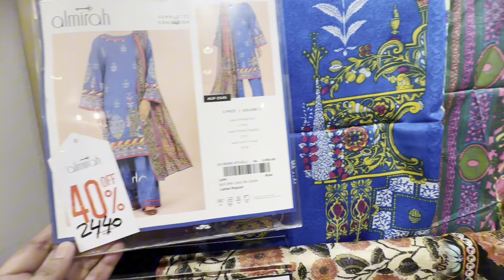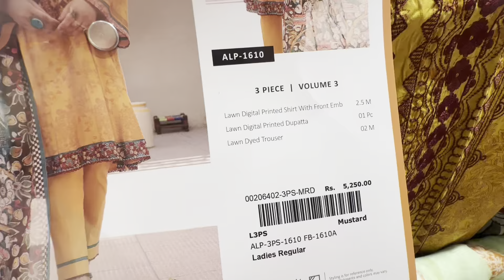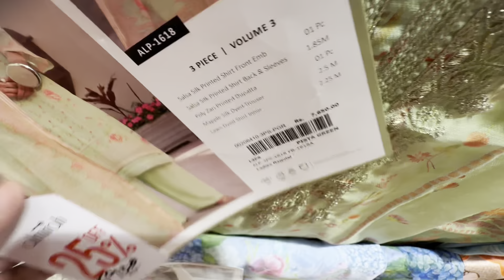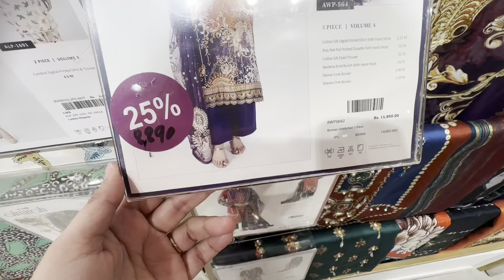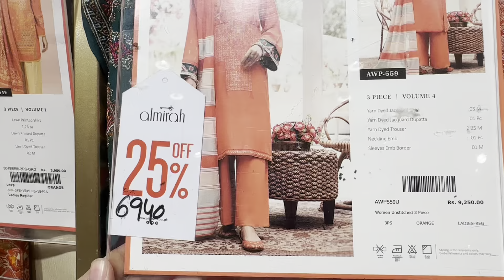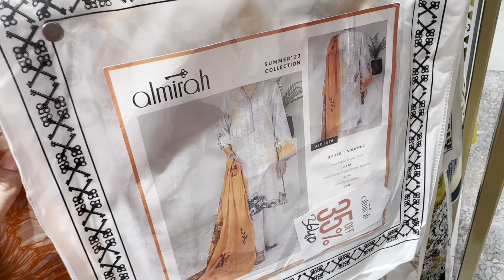Almirah flat 40% off | Almirah sale | Almirah Unstich Collection on sale with prices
Almirah Winter Clearance Sale 2024 | Almirah sale
 Almirah pret
Almirah pret on sale
Almirah pret sale
Almirah sale today 2023
Offers inside
almirah sale
almirah sale 2024
almirah sale 2023
almirah sale 50% off
almirah sale alert
almirah sale today
almirah sale with price
almirah summer clearance sale
almirah winter sale 2023
almirah winter sale 2022
almirah winter sale
almirah winter clearance sale, almirah summer sale 2023
almirah summer sale
almirah winter clearance sale 2024 almirah pret
almirah sale 2023
almirah pret sale
almirah lawn sale
almirah summer collection 2023, almirah brand
almirah jinnah day sale
ALLINONE ALLINONE
almirah winter clearance sale today
almirah sale
almirah
almirah summer sale
almirah grand festive sale
almirah lawn sale
almirah unstitch lawn
almirah amazon
almirah online
almirah pk